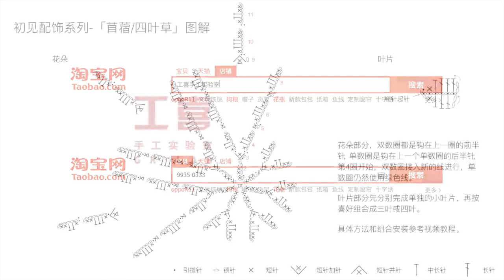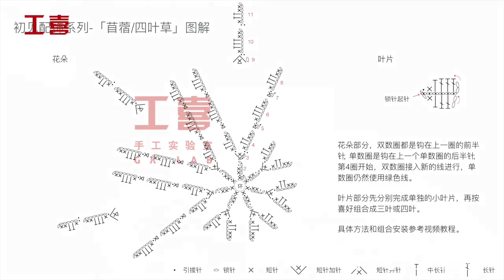Hướng dẫn móc mẫu《Cỏ 4 lá/Tứ Diệp Thảo 》làm cài áo, bông tai